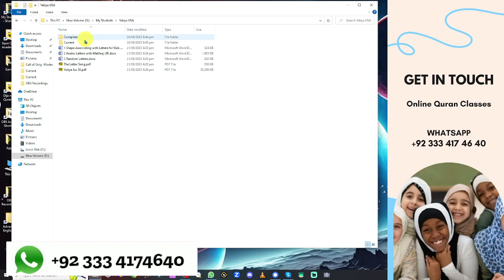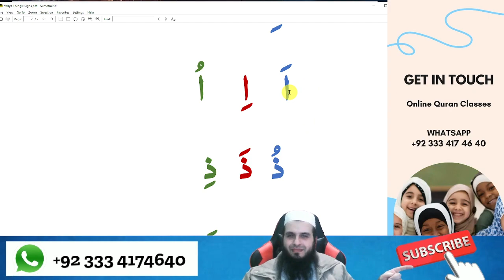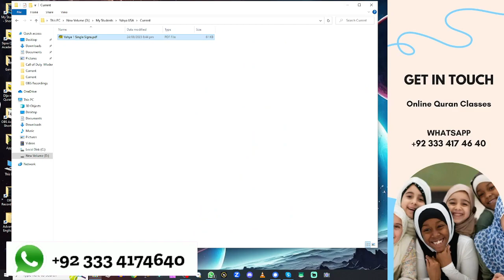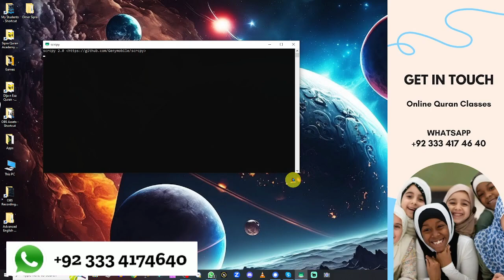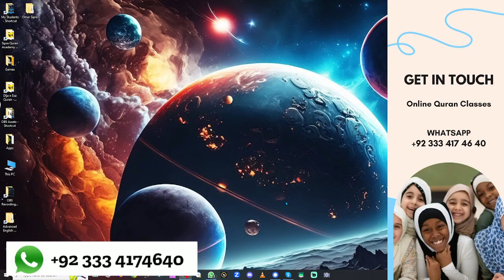Yahya from USA Learning Fatha Kasra Damma